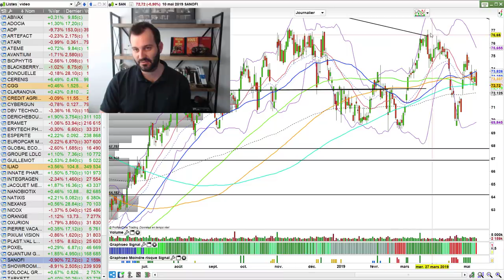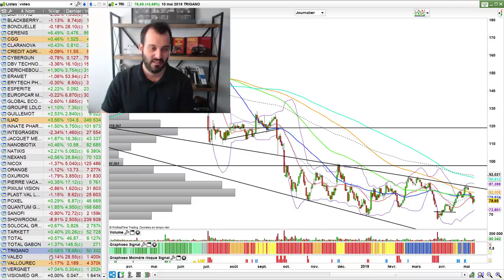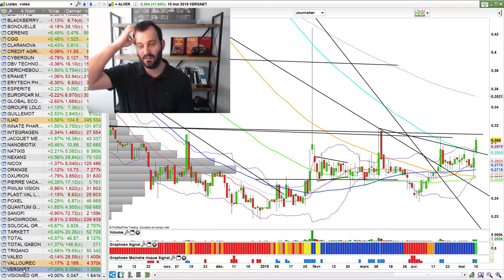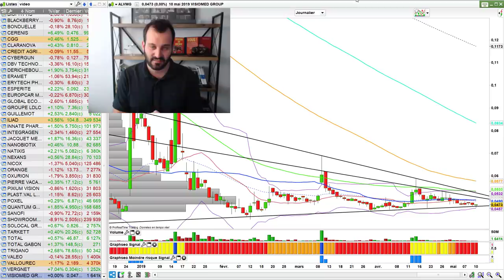Comment éviter que TRUMP VOUS RUINE (BOURSE ET TRADING n°136)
TRUMP s'est rappelé à nos bons souvenirs. On voit comment éviter la ruine lorsque les marchés sont volatils. Puis on analyse le CAC 40 et les opportunités de trading. Qu'en pensez-vous ? Partagez vos actions et avis en commentaire. Bon weekend les Graphs

🗣 Qui suis-je ?